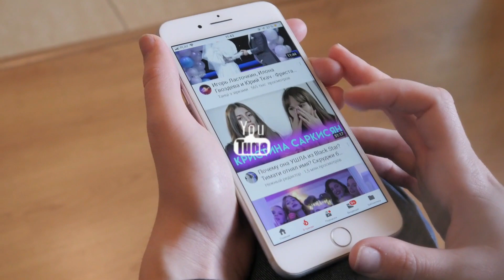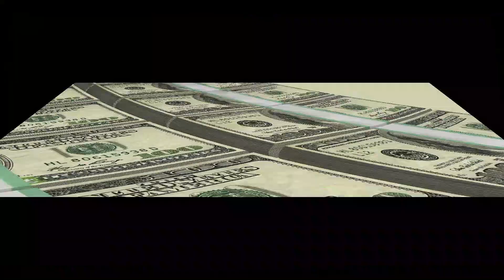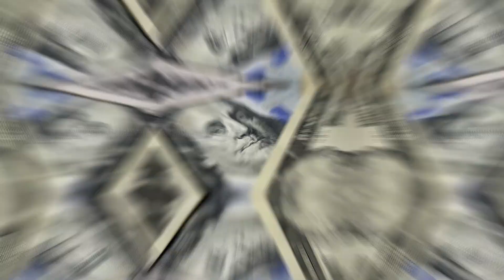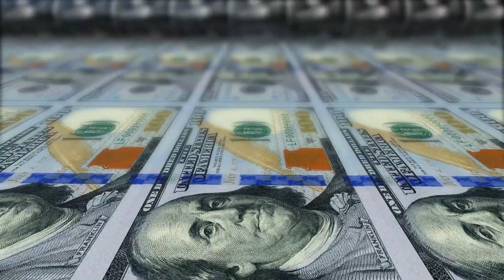10 richest princesses in the world.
Do you want to know who the richest princesses in the world are? Well, in this video, we're going to show you the top 10 richest princesses in the world!

From queens and empresses to princesses of various countries, these ladies are worth a pretty penny. Learn about their bios and net worth, and check out the list of the top 10 richest princesses in the world to see who makes the cut!